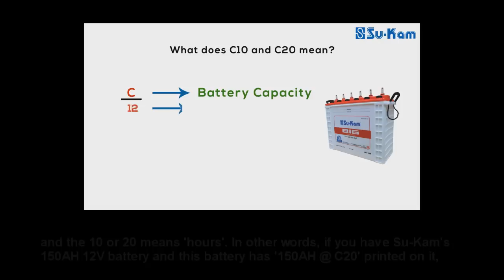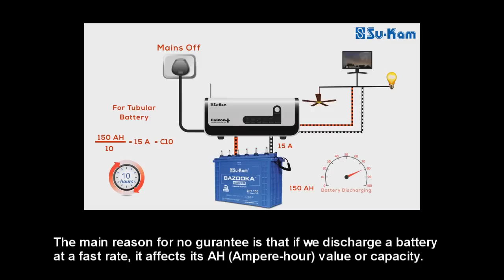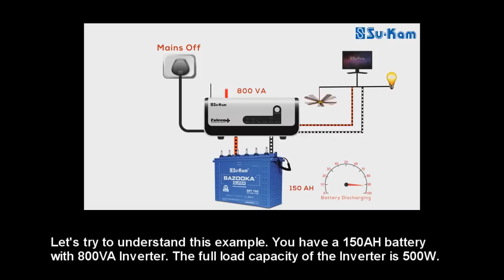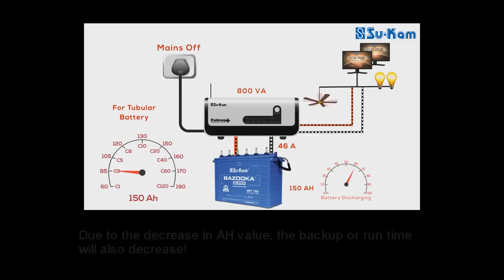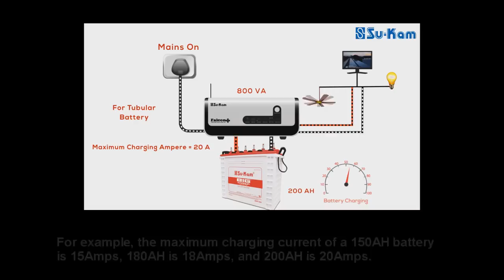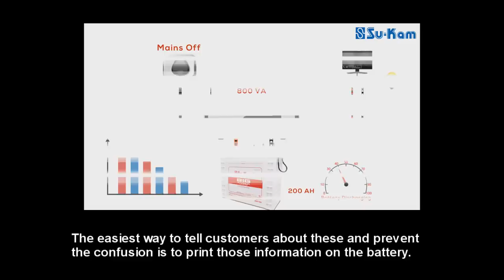Understanding Battery Ratings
A quick video regarding battery C-rates (C5, C10, C20 etc) and how these battery ratings would help us in our solar PV/ RE setups.